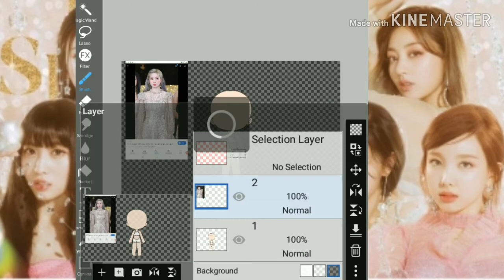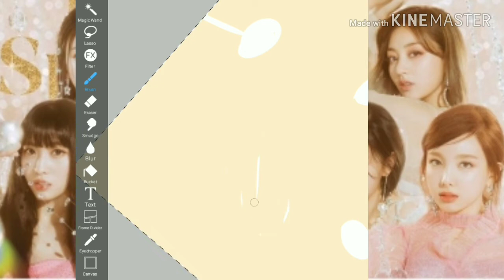Dahyun speedpaint|| Feel special mv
Video inspiration: Sammy Edits Xox
Audio: Feel Special~ Twice